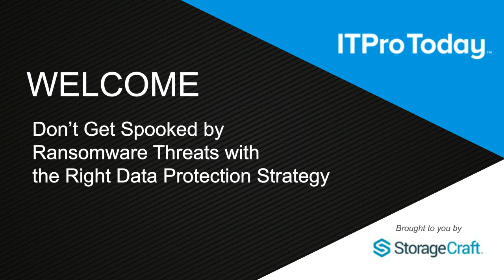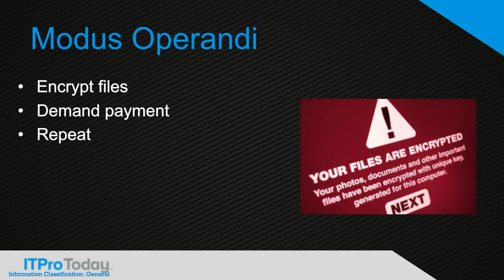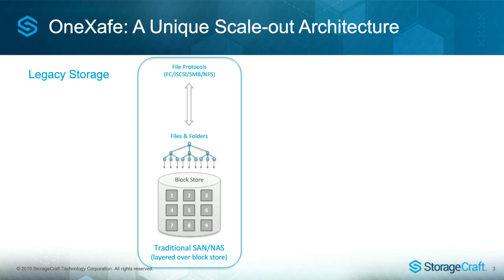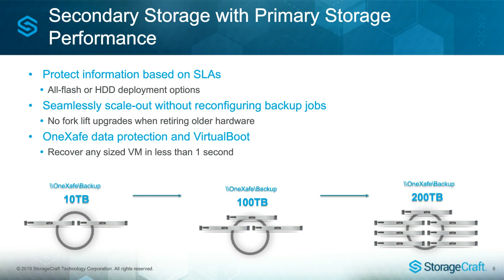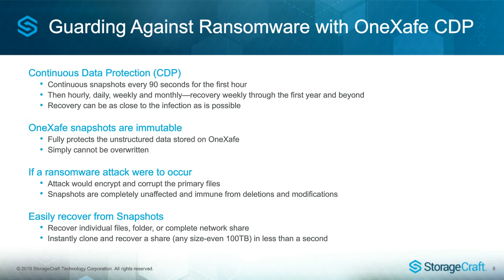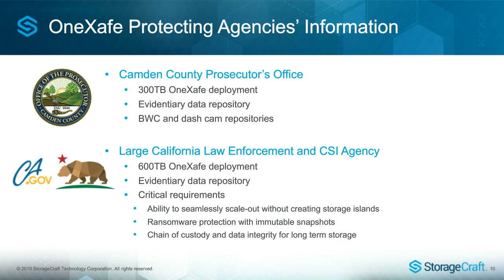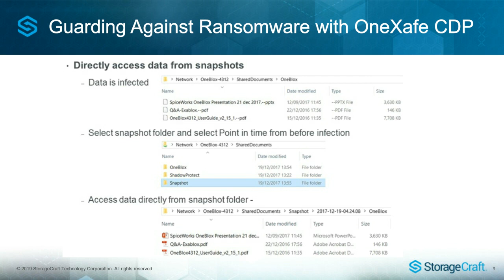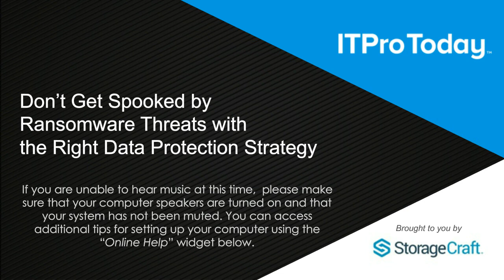Don't Get Spooked by Ransomware Threats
With the right data protection strategy, ransomware is not so scary.